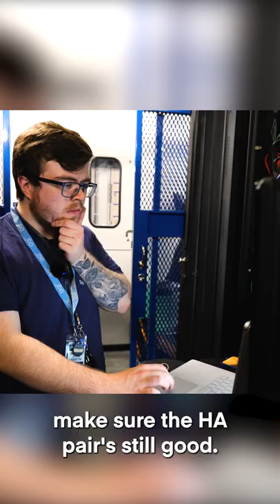Data Centre Rack Job!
Another Data Centre (behind the scenes) video is here! Michael is arranging some space moving the Firewall cluster down. HA pair's still good, everything is in and powered on. The new servers are on their way!

Social media//